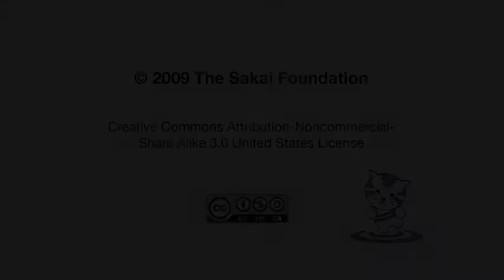What do you like about Sakai conferences?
Mark Breuker and Sven Blok, Information Analysts from Leidse Onderwijsinstellingen (LOI) talk about what interests them most about attending Sakai conferences. Both attended the 10th Sakai Conference in Boston, MA from July 8-10, 2009. You can learn more about LOI & Sakai at
(Video by Kim Eke, UNC-Chapel Hill.)